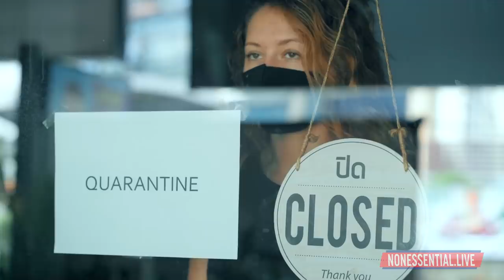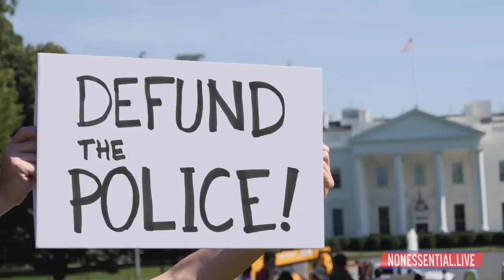Watch Non-Essential Live!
It seems this is said about every election in American history, but we all came together to create this amazing event because we sincerely believe this is THE MOST critical election in the history of our nation. All of these speakers and performers have never been on the stage together before and we moved heaven and earth to make it possible, because the insights they provide and personal stories they share are pivotal in understanding exactly what’s at stake in this year’s election. It’s much bigger than personality, it’s literally a matter of life and death in some instances.

nonessential.live